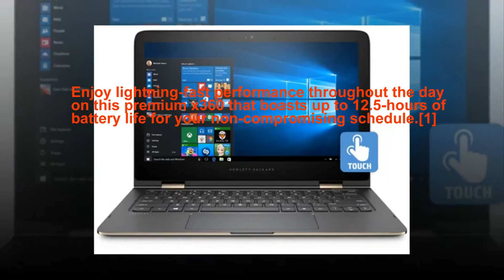Hp Spectre X360 13 4108tu Intel® Core™ i5-6200U Windows 10 Home 64 Full Review